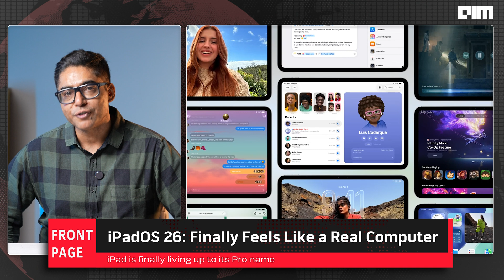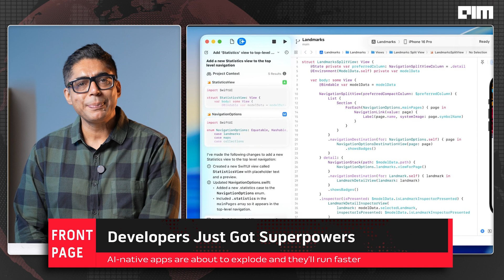Apple Just Rebooted Its Entire OS — Here’s What’s Different | WWDC 2025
Apple just rebooted its entire OS, and it’s a game-changer. At WWDC25, Apple didn’t just talk AI; they redefined what it means to use an iPhone, Mac, and even a Vision Pro headset. From Liquid Glass design to on-device Apple Intelligence, the update is a bold leap forward in privacy, usability, and AI integration.

In this video, we break down all the key features, from Siri 2.0 with ChatGPT to iPadOS finally feeling like a true computer. Plus, the seamless cross-device experience and the new gaming hub. Apple’s 2025 vision is here — and it’s not just about sleek design, it’s about making your devices smarter and more intuitive than ever.